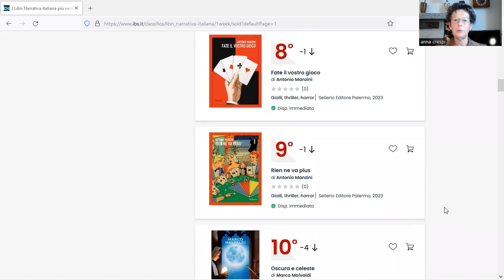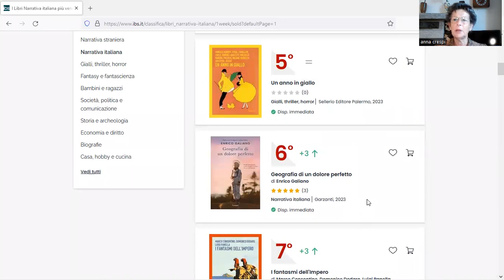classifica31maggio23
A cura di Anna Crespi